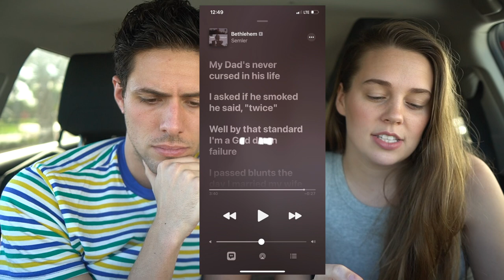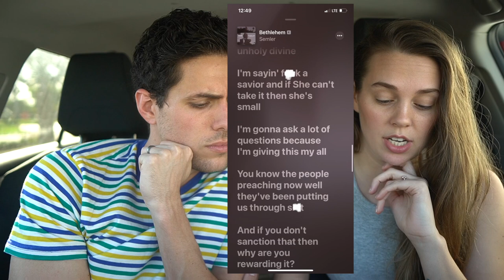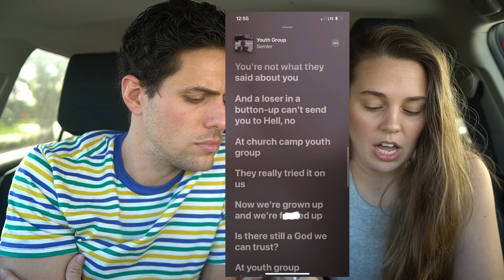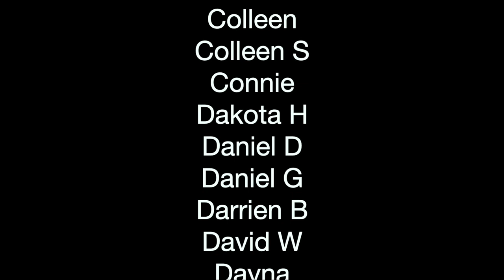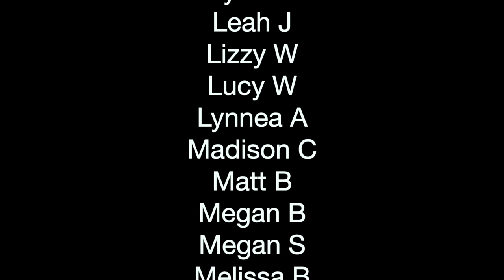LGBTQ Artist Grace ‘Semler’ Baldridge Hits #1 Christian Album On ITunes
‘LGBTQ Artist Grace Semler Baldridge Hits #1 Christian Album On ITunes With ‘Preacher’s Kid’
Today’s video is a bit of a controversial one. Grace Baldridge, who identifies as a queer Christian woman, has released an album in the Christian genre and we wanted to give it a listen and see if it really counts as a ‘Christian album’. What makes an album ‘Christian’? In her album, Preacher’s Kid, she curses multiple times, discusses getting high, her frustration with judgmental Christians and same-sex relationships. She invites others to join her in shaking up the Christian music space. She firmly believes her songs belong in the Christian genre. We might disagree. Let’s discuss, what really qualifies an album to be Christian?